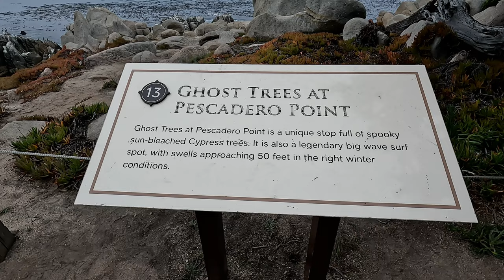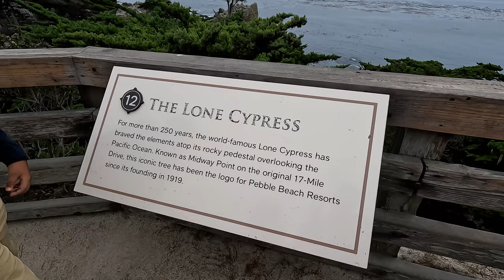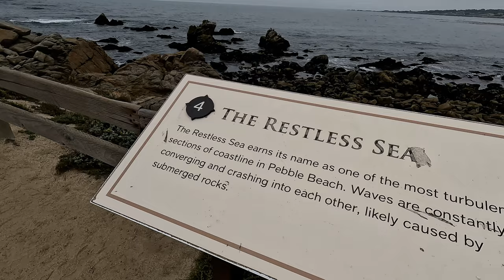PISMO BEACH AND 17 MILE TOUR | OCTOBER 2022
Flight description HERE